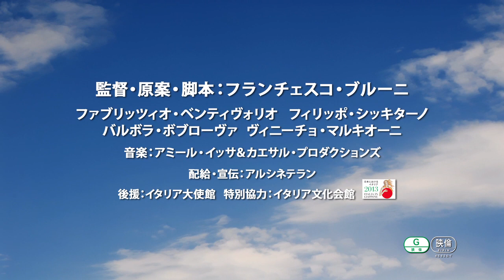映画『ブルーノのしあわせガイド』予告編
『ブルーノのしあわせガイド』2013年春、シネスイッチ銀座ほか全国ロードショー

監督・原案・脚本：フランチェスコ・ブルーニ（『見わたすかぎり人生』、『副王家の一族』、『ナポレオンの愛人』、『はじめての大切なもの』脚本）
出演：ファブリッツィオ・ベンティヴォリオ、バルボラ・ボブローヴァ、ヴィニーチョ・マルキオーニ、フィリッポ・シッキターノ
2011年／イタリア／イタリア語／95分／カラー／ドルビーSRD／原題：Scialla！